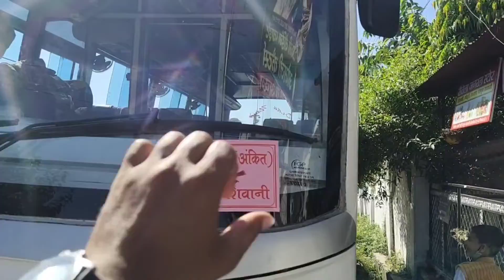Ho गयी Shadi😍 | पापा भी आ गए शादी मे । Wedding Vlog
Hey Buddies i Hope you are Doing Amazing in your Life😍

This Vlog is About Shadi ka Din❤️

Thankyou My YouTube Family for giving me your Love😍😍

Dosto Jo Bi Hu Aap Sbb Ki Wajah Se Hu orr Hmesha Aap Sbb Ki Wajah Se Rahunga Aise Hi Apna Pyaar Banaaye Rakho Love You All My YouTube Family😘😘